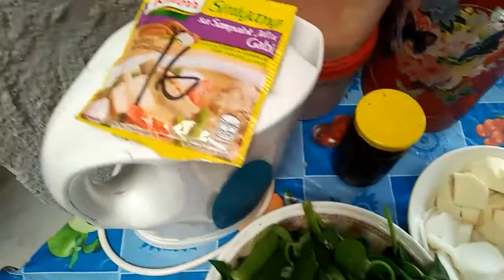LUTO MUNA TAYO MGA KA TOTOY. SINIGANG NA BABOY